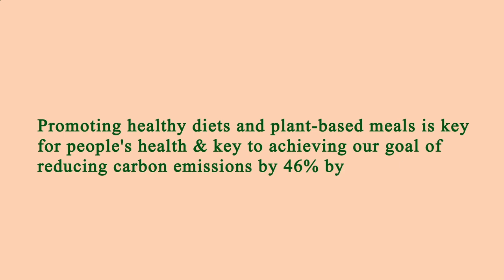Nearest Restaurants From Me Manhattan 10011 NY, New York County, New York, United States